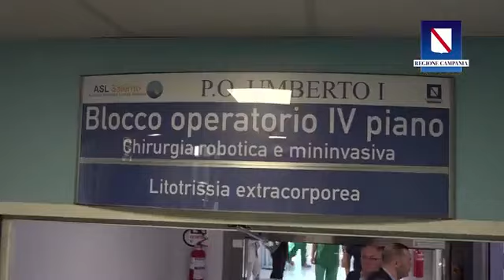De Luca - Il punto della settimana (01.11.24)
- De Luca - Il punto della settimana
❌❌UNA NOTIZIA IMPORTANTE❌❌
La Campania si è dotata di anticorpi monoclonali per combattere il virus respiratorio sinciziale che colpisce le vie respiratorie, in maniera molto pesante, soprattutto nei bambini sotto i 2 anni. In Campania abbiamo risolto il problema che si era venuto a creare nei mesi scorsi a danno delle regioni del Sud. A partire dalla seconda settimana di novembre potrà partire la somministrazione. Abbiamo anche dato la disponibilità ad offrire una parte dei farmaci monoclonali alla Regione Calabria, che ci ha chiesto una mano. Riconfermiamo, attraverso quest’atto, la nostra solidarietà verso una regione sorella.(01.11.24)